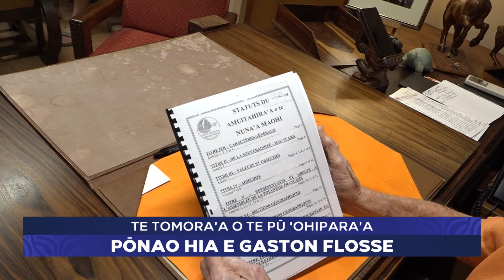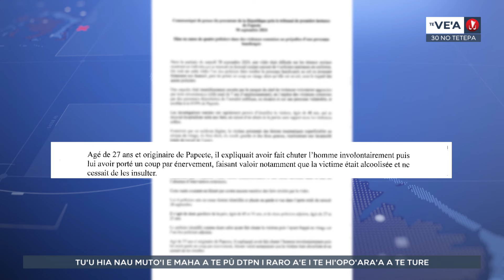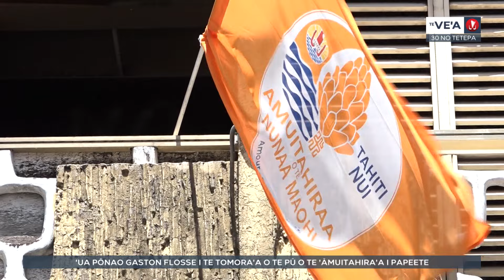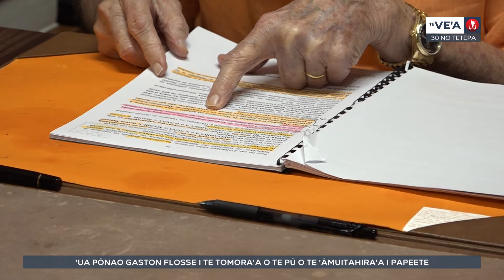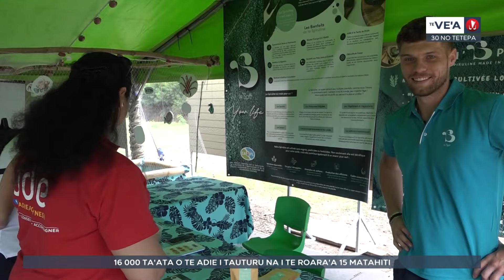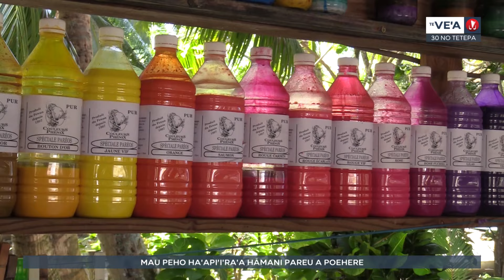Te ve'a no te 30 no tetepa 2024